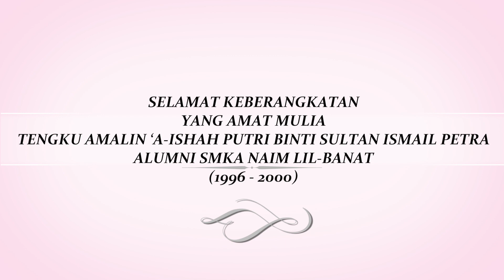Wanita Kelantan Cakna Pendidikan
Persembahan Multimedia Sempena Keberangkatan  Yang Amat Mulia Tengku Amalin 'A-Ishah Putri Binti Sultan Ismail Petra ke Majlis Pengurniaan Bantuan Kepada Ibu Muda Asnaf  pada 5 Mac 2018